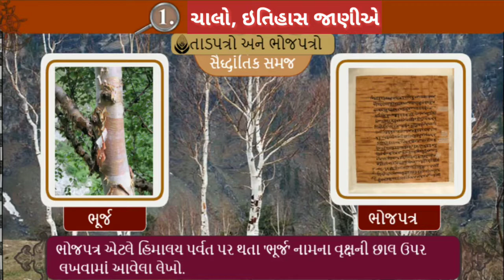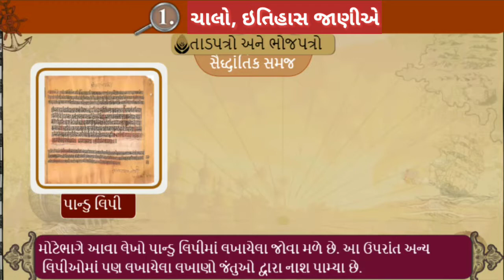તાડપત્રો,ભોજપત્રો અને તામ્રપત્રો